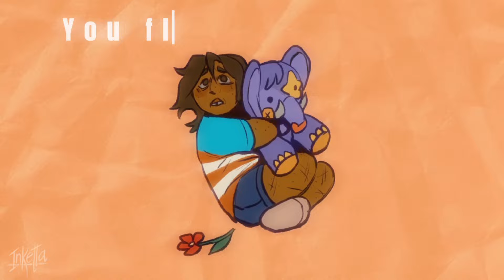IT TORE YOUR HEART OUT - Artfight PMV Attack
//WARNING: FLASHING, BRIGHT COLORS, MILD NUDITY (NON EROTIC BRUH)//

I never saw artfight as Team VS Team. It was always about me VS everyone else... especially friends. I highly doubt I manage to complete in time the other two ideas I've got for big attacks like these, but fear not: I WILL still attack you. YA SABÉIS QUIENES SOIS LOS SIGUIENTES. :)))

I had this idea anyway for a while... so I used ur bebes to practice with tweening n PMV making too MWAHAHA

Anyway, idc if it's friendly fire, get burnt :DDDD

Now back to what I was supposed to do (anim class project sobsob) (I am so done rn)

Characters: Angel, Terry, Pigmaliona, Rigmarole (All belong to TheHandyman, "EXvz"

Programs: CapCut (editing), Autodesk Sketchbook (Artwork), Flipaclip (bg and storyboard).

Started: 04/07/24
°•Thanks for reading, hope you have a good day/night!•°